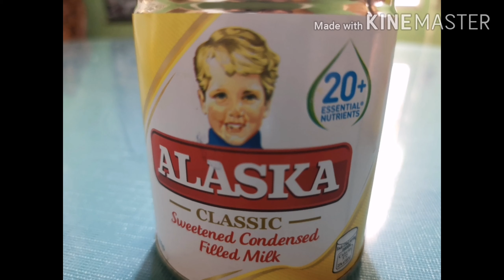The Lecheng Cake Recipe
Have fun and Happy watching!